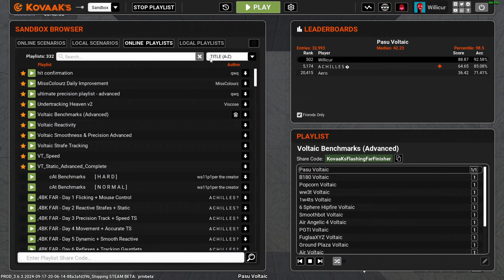INSANE Target Switching and SHIPMENT NUKE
Easy nuke on Shipment